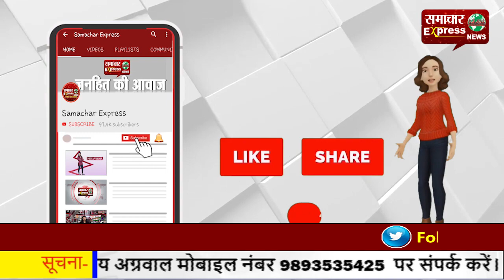आईएमए ने किया सरकार के कानून का विरोध—निजी अस्पतालों में रही ओपीडी सेवा बंद